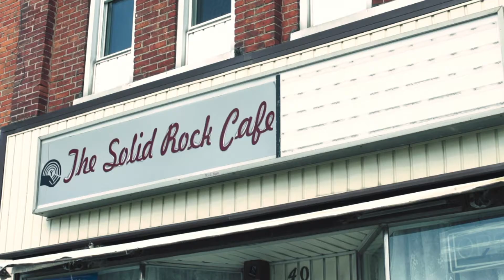Rylee - A Story of Belonging - Teaser Video